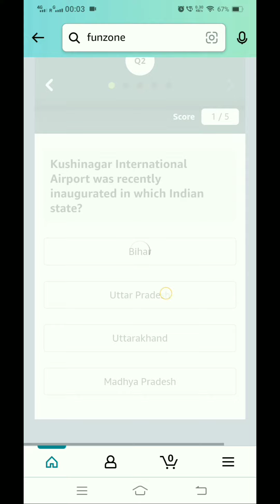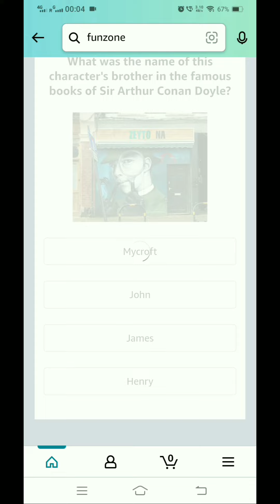Amazon quiz answers 24 December ।। Amazon quiz answers today ।। Amazon quiz answers । classes4 you ।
Amazon quiz answers 17 December ।। Amazon quiz answers today ।। Amazon quiz answers । classes4 you ।

Amazon quiz (हम हर रोज आपको सभी सवालों के सही जवाब बताएंगे )

Amazon quiz
Amazon app quiz answers today

Amazon Quiz Details & Timing:-

Amazon quiz Timing:-

Daily 12:00 AM to Mid-Night 11:59 PM.

Amazon quiz answers 17 December 2021

online earning kese kare
online earn kese kare

अमेजन क्विज प्रतियोगिता
अमेजन क्विज प्रतियोगिता के उत्तर
अमेजन क्विज आंसवर्स टुडे
डेली अमेजन क्विज

Amazon app quiz
Amazon se earn kese kare
Amazon se paise kese kamae
Amazon se earning kese kare
daily Amazon
Amazon quize
Amazon quize answers today
Amazon quiz 23 December
23 December Amazon quiz
23 December Amazon quiz answers
23 December quiz answers

हर रोज़ खेलों हर रोज़ जीतो

har roj khelo har roj jito
Amazon quiz partiyogita